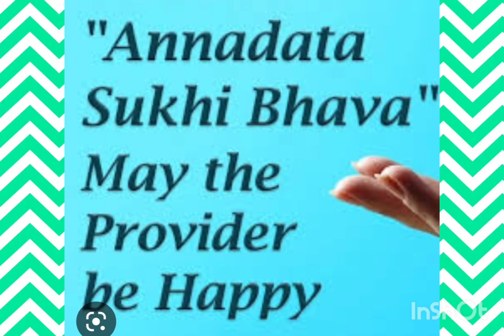ANNADHANAM PHOTOS OF SMT ST RAMADEVI GARU AND SRI ST RAJ MOHAN GARU